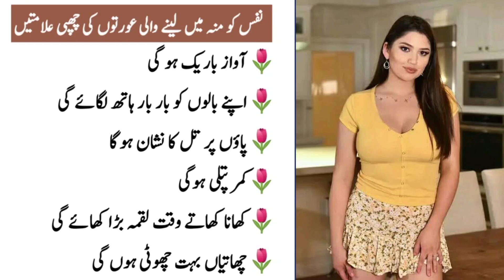ہمبستری میں شوہر اور بیوی کو طاقت دینے والے اصول ؟